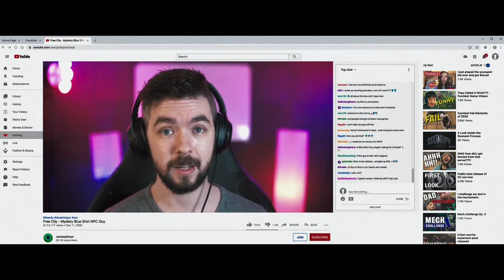Free Guy - Jacksepticeye in Hungarian!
Fun fact: The voice actor for Jacksepticeye is also a YouTube content maker, István Fábián from the "TheVR" YouTube channel.